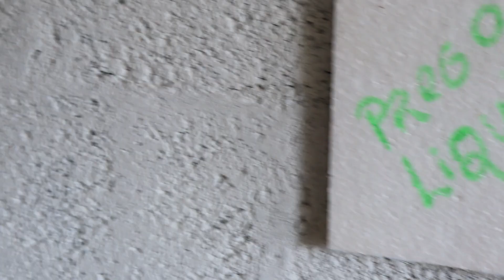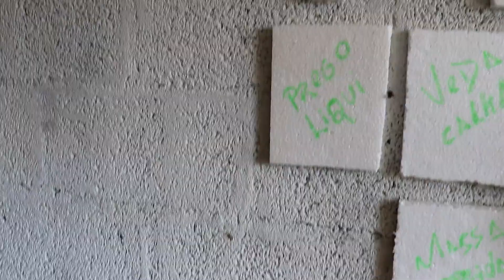COLAS PARA ISOPOR DICAS IMPORTANTES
Neste vídeo vou mostrar qual cola usar para colar isopor, pois parece simples mas se usar a cola errada pode derreter o isopor e estragar seu trabalho!!